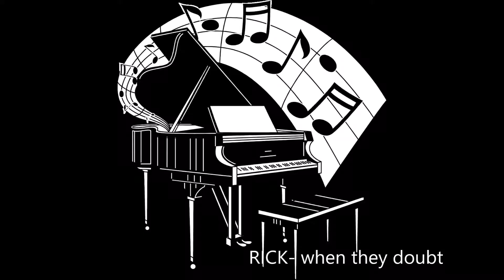Rick when they doubt SNIPPET instrumental